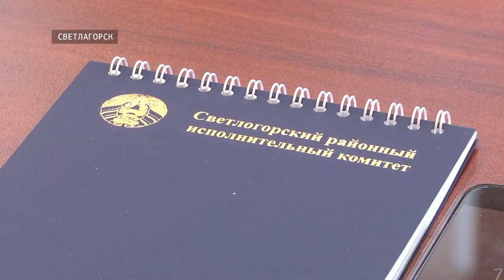Рабочий день губернатора